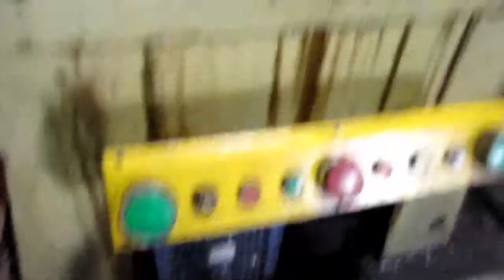Comprar en China, Importar de China: Patas de Sofá / Production 5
Patas de Sofá

Sofa Legs